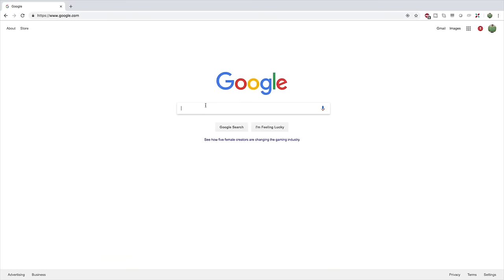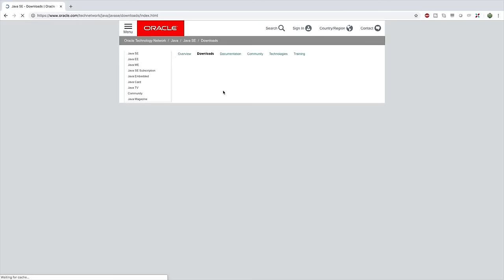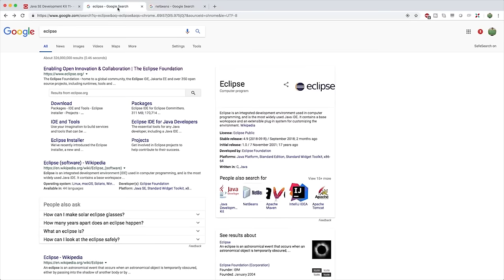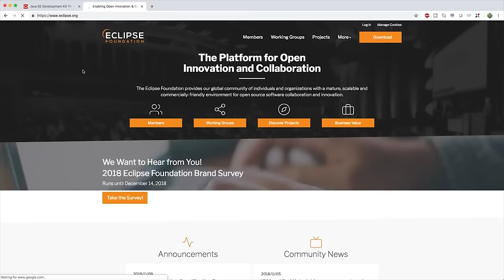Java Programming All-in-One Tutorial Series (6 HOURS!)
Timestamps:
00:00:00 - Introduction
00:07:17 - Installation and Hello World
00:11:49 - Understanding Java Foundations
00:22:20 - Arguments and Parameters
00:32:58 - Input and Output
00:41:09 - Variables
00:49:02 - Primitives and Objects
00:56:38 - Variable Declaration and Initialization
01:03:24 - Primitive Data Types
01:13:22 - Scanner Input
01:20:48 - Numeric Data Types and Properties (Infinity, NaN)
01:26:53 - Numeric Expressions and Operators
01:36:19 - Numeric Methods (max, compare, valueOf, parseInt, etc)
01:41:20 - string Class (string.format, length)
01:49:33 - String Methods (charAt, concat, contains, indexOf, lastIndexOf)
01:55:33 - More String Methods (toLowerCase, strip, substring, repeat, equals)
02:02:05 - Creating Basic Classes, Methods, and Properties
02:08:34 - String Comparison and Interning
02:15:14 - if, else if, else
02:22:36 - Comparison and Logical Operators
02:29:05 - Switch Statement
02:36:13 - Ternary Conditional Operator
02:41:13 - Single line if Statement
02:44:50 - Intro to Loops (While loops)
02:51:41 - Do While Loop
02:56:29 - for Loops
03:01:32 - Nested Blocks (Nested if)
03:04:44 - Nested for Loops (Triangles and Pyramids)
03:09:37 - Nested While Loops
03:13:44 - Variable Scope with Nested Control Flow
03:18:55 - break
03:22:34 - continue
03:24:45 - Intro to Arrays
03:29:58 - Working with Arrays
03:34:42 - Arrays toString and Arrays deeptoString
03:36:45 - Array Values from Input and for Loop
03:40:48 - Search an Array with for Loop
03:43:57 - Arrays.sort and Arrays.parallelSort
03:46:13 - Array Methods (Arrays.fill, Arrays.asList, Arrays.equals)
03:51:19 - 2d Arrays
03:54:49 - Working with 2D Arrays
03:57:52 - Iterate through 2D Structures with for Loop
04:01:39 - ArrayList Introduction
04:05:06 - List Interface and ArrayList Implementation
04:09:52 - Working with Lists (List Methods)
04:15:25 - Quickly Initialize a List with Elements and How to Print List
04:18:50 - for Loops with Lists & How to Modify Each Element
04:21:27 - for each Loop in Java
04:22:54 - Nested for each Loop
04:25:46 - Convert List to an Array
04:27:33 - Sort and Reverse a List with Collections.sort and Collections.reverse
04:28:58 - Intro to Object Oriented Programming (OOP)
04:32:21 - Class vs Object
04:36:29 - Fields
04:39:18 - Public vs Private
04:43:31 - Methods
04:47:04 - Basics of Creating a Class and Object
04:49:19 - Adding Fields to a Class
04:51:11 - Creating Our First Method
04:52:31 - Arguments and Parameters in Methods
04:54:31 - Return Statement
04:57:42 - Encapsulation
5:00:33 - Create a Getter
05:03:16 - Create a Setter
05:06:20 - Custom Getter and Setter
05:10:18 - ArrayList f Custom Type
05:12:50 - Creating Custom Type in Loop
05:15:27 - Taking Custom Types as Arguments
05:18:04 - Intro to Static Methods
05:19:32 - Creating a Static Method
05:21:54 - Method to take an ArrayList of Custom Type
05:24:49 - Intro to Method Overloading and Optional Parameters
05:27:14 - Working with overloads to Print a User
05:29:54 - Searching a List for Custom Objects
05:35:15 - Method Overriding
05:37:21 - Override toString
05:39:13 - Override Equals
05:41:24 - Overload the Search to Take in a User Object
05:44:05 - Returning Custom Objects
05:47:43 - Passing by Value or Reference
05:51:16 - Intro to Inheritance
05:52:58 - Working with Inheritance
05:55:51 - Virtual in Java
05:58:10 - Creating a Method in User Class and Overriding in a Derived Class
06:00:35 - abstract Class
06:02:21 - abstract Method
06:03:41 - Polymorphism
06:06:09 - Polymorphism in Practice
06:09:29 - Intro to Constructors
06:12:49 - Creating the Default Constructor
06:14:57 - Custom Constructors
06:17:07 - Invoke Parent Class Methods with super keyword
06:19:04 - Readonly Fields Assigned with Constructor
06:21:40 - Intro to Interfaces
06:25:57 - Creating an Interface for Functionality
06:29:20 - Final Methods
06:30:25 - Final Classes
06:31:39 - Intro to enum
06:33:29 - enum in switch
06:34:34 - Conclusion

CONNECT